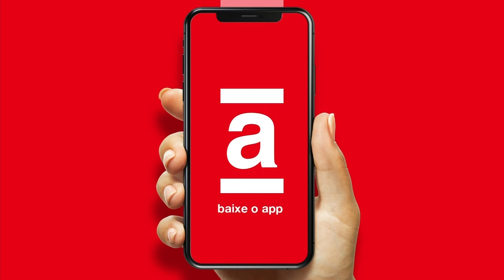Boletim A Fazenda News: Bil Araújo vence a Prova de Fogo e peões vão pra baía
Teve Prova de Fogo em A Fazenda, mas antes disso, teve dinâmica para saber quer iria participar da prova. Bil, Dayane e Tiago tiraram a bolinha dourada e foram para a prova. A disputa foi apertada!